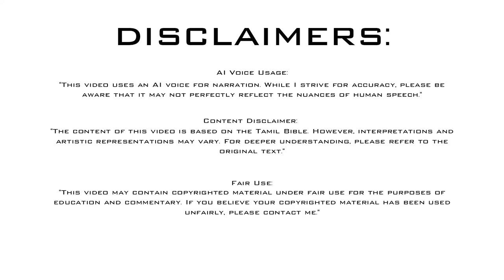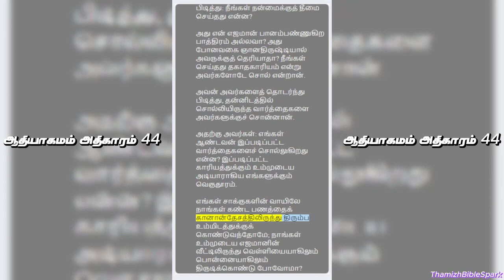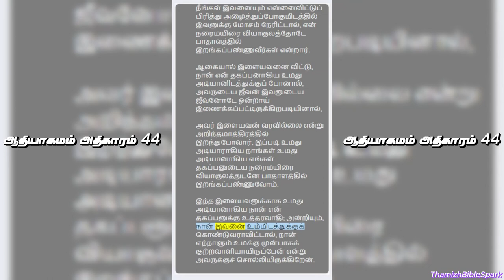ஆதியாகமம் அதிகாரம் 44 | Genesis Chapter 44 | Old Testament | பழைய ஏற்பாடு | Tamil Audio BIBLE